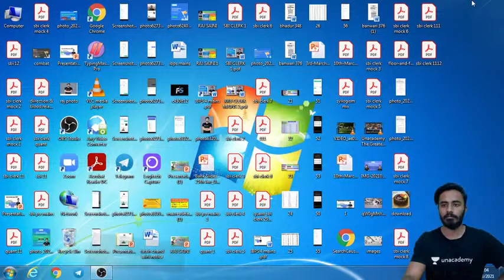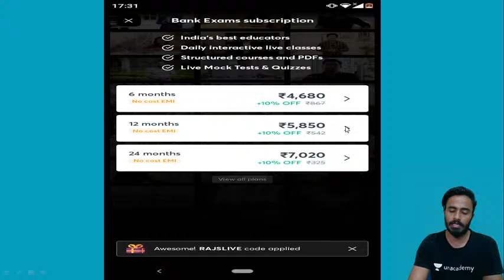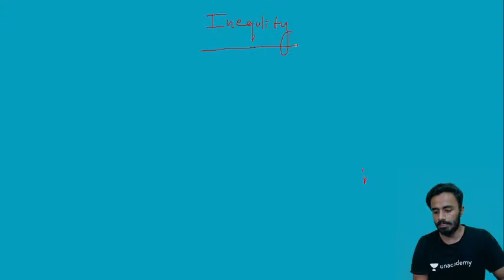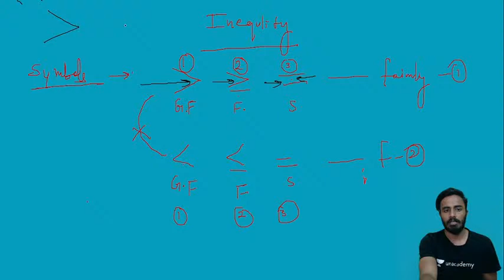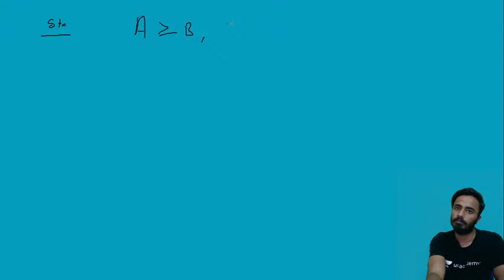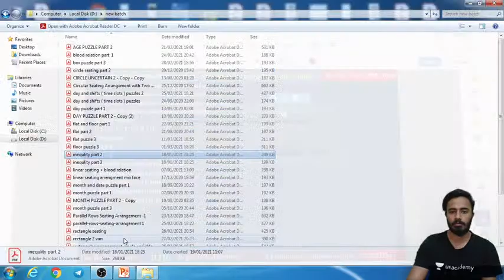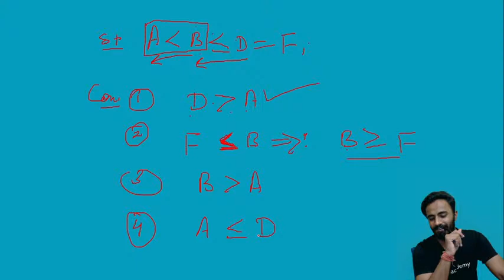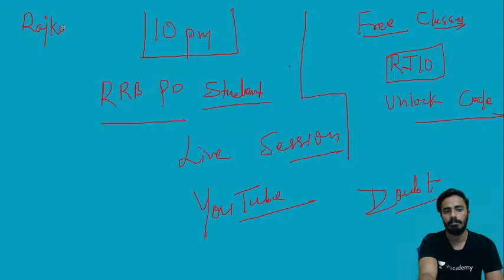Fastest Multiplication Tricks & Method || Calculation Booster Session 4 || RAJKUMAR SAINI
In This Session, Rajkumar Saini will discuss Multiplication tricks & methods , This session is very helpful for all Bank aspirants.

Explore our latest **Ask a Doubt feature** in 3 Easy Steps:

1. Step 1: Open """"Ask a Doubt"""" Section on Uancademy App.
2. Click a photo of the question, Crop & Upload.
3. Select your Subject

You can enrol to Unacademy Subscription and get the following benefits:
1. Learn from your favourite teacher
2. Dedicated DOUBT sessions
3. One Subscription, Unlimited Access to Live Online Classes and Videos
4. Real-time interaction with best-in-class teachers
5. You can ask doubts in live online classes
6. Limited students in each Class
7. Download the videos & watch offline

About the educator:Has secured full marks in reasoning, Awarded educator of the month.